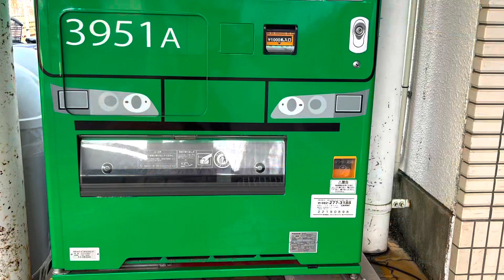広島電鉄路面電車 2023.04.23 楽々園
【楽々園：らくらくえん】です。よく考えると1年ぶりの撮影でした。視聴者さまからのリクエストがあり行ってきました。今日の目的は5107号。5101号と配置転換をして2号線を走っています。待つこと30分、やってきました。橋を渡る姿がかっこよかったです。みなさんは違和感があると言われていますが、私は特に感じませんでした。